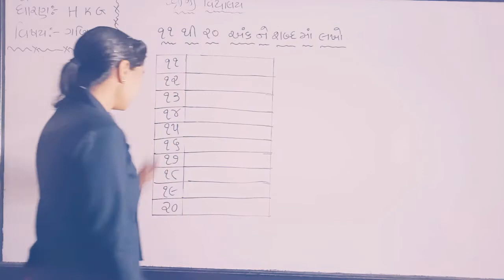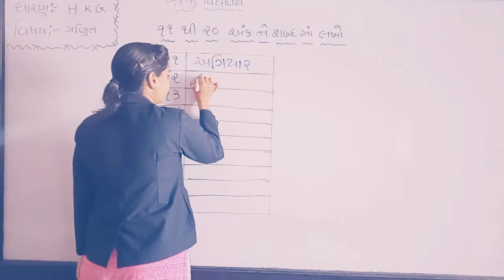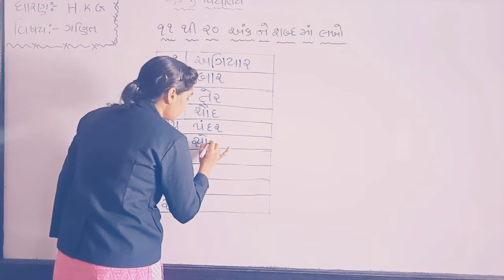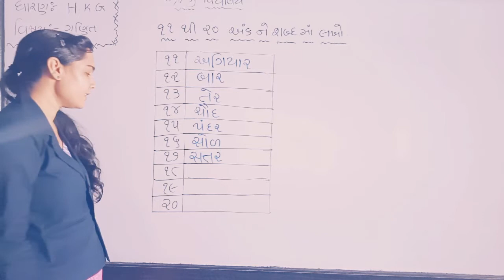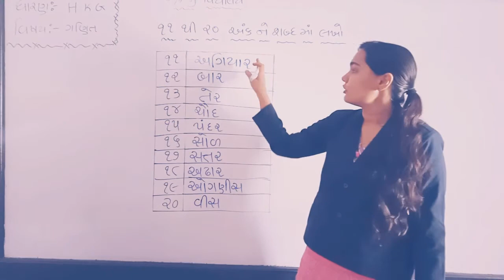HKG MATHS SHREEJI VIDYALAYA